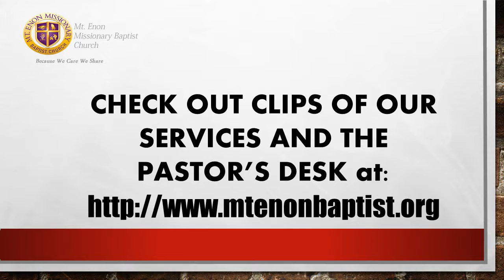31-7-16 Mt. Enon Baptist Church Music